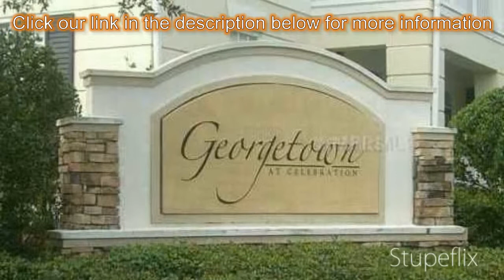2-bed 2-bath Condo for Sale in Kissimmee, Florida on florida-magic.com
More info on Condo for Sale in Kissimmee, Florida with 2-bedroom, 2-bathroom

**TRADITIONAL SALE**Beautiful 2 Bedroom/2 Bathroom Condo in GEORGETOWN at CELEBRATION**AMAZING LOCATION**GLASS FRONT DOOR**TRAY CEILINGS in Living Room**ARCHITECTURAL ARCHES**OPEN CONCEPT**NEUTRAL Paint**LIGHT & BRIGHT**KITCHEN features CLOSET PANTRY, BREAKFAST BAR, TILE FLOORING, & TONS of CABINET Space**Lg MASTER BEDROOM with WALK IN SHOWER**BUILT IN DESK**Community amenities include FITNESS CENTER, POOL, & TENNIS COURTS**The TOWN of CELEBRATION host events yearlong for their residents including to name a few: Ongoing  Town Events--Horse Drawn Carriage Rides on wkend & Sunday Farmer's Market** Special Holiday Celebration?in July All-American Celebration featuring  4th of July with FIREWORKS, FOOD, & LIVE entertainment** IN December--SNOWING NIGHTLY featuring Nightly snowfall,  Photos with Santa Wednesday evenings, Strolling Dickens carolers and holiday entertainment**DOWNTOWN CELEBRATION includes SHOPPING, RESTAURANTS, SPA, & BANKS**LOCATED 5 miles from DISNEY, ANIMAL KINGDOM, & DOWNTOWN DISNEY**Near CENTRAL FLORIDA GREENWAY (417) and I-4**Can you say LOCATION, LOCATION, LOCATION!!! DON'T LET THIS SLIP BY...CALL TODAY!!!